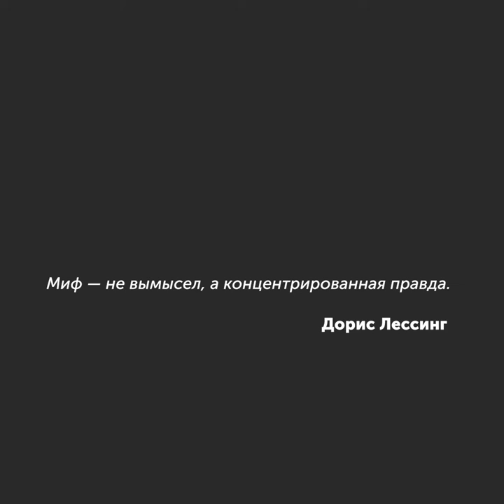Была ли в России эпоха Возрождения? / Мифы — МГПУ